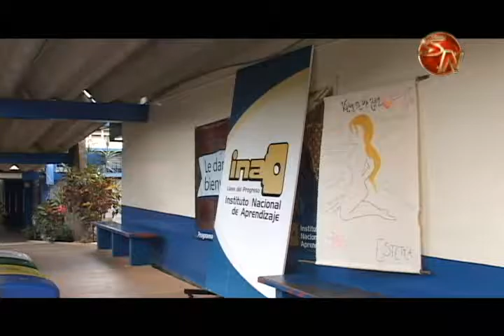Estudio definirá qué personas con discapacidad tendrían asistente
Tras la aprobación de la Ley de Autonomía, ahora el Consejo Nacional de Personas con Discapacidad (Conapdis), trabaja en un reglamento que incluirá las pautas a seguir para los asistentes para las personas con limitantes físicas.